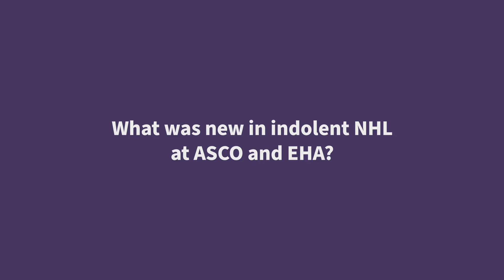What was new in indolent NHL at ASCO and EHA?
Following this year's American Society of Clinical Oncology (ASCO) Annual Meeting and during the 25th Congress of the European Hematology Association (EHA), the Lymphoma Hub spoke to Nathan Fowler, MD Anderson Cancer Center, Houston, US. We asked: What was new in indolent non-Hodgkin lymphoma at ASCO and EHA 2020?

Nathan Fowler highlights abstracts of particular interest from ASCO, including a study evaluating the chimeric antigen receptor T-cell treatment, axicabtagene ciloleucel, for indolent non-Hodgkin lymphoma, a long-term follow up of the GALLIUM trial, and the interim analysis of the MAGNIFY trial. Nathan Fowler also outlines abstracts to watch from EHA, including studies evaluating zanubrutinib for the treatment of marginal cell lymphoma and those investigating the PI3-kinase delta inhibitor, ME-401, for the treatment of relapsed or refractory disease.